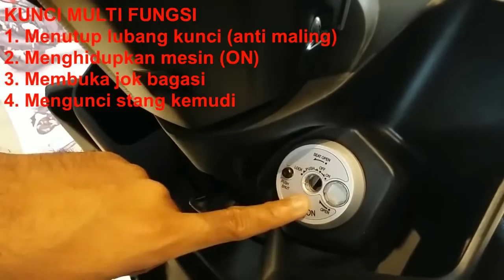Reviews Lengkap Yamaha Mio siul GT 125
Reviews Yamaha Mio soul GT 125, kelebihan Yamaha bluecore